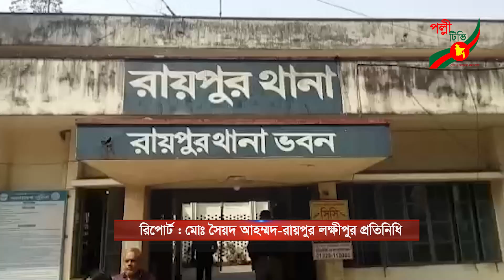রায়পুরে ৬ বছরের শিশু ধর্ষনের চেষ্টার অভিযোগে ৬০ বছরের বৃদ্ধ গ্রেফতার